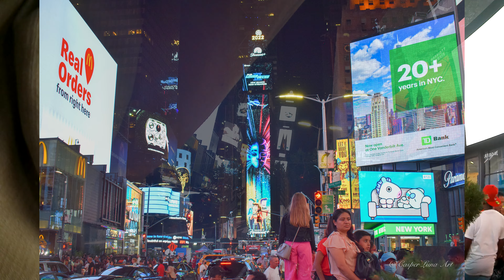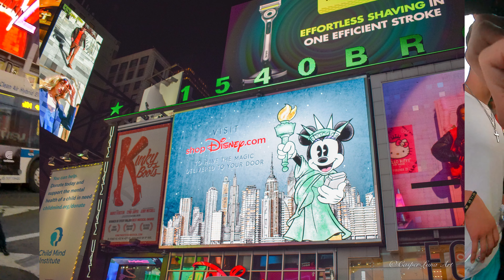NYC Bonus Walk Pt 2 (behind the scenes)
This is part 2 of a behind the scenes video of our walk around New York City! We hope that you are enjoying the content that we're bringing you.